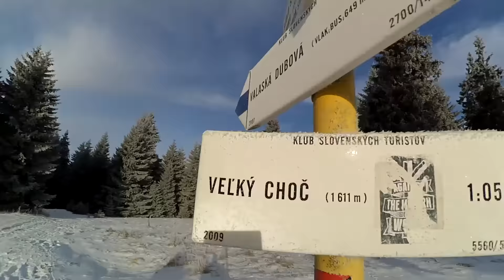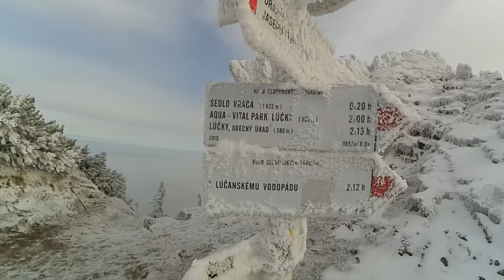Wielki Chocz 06.01.2016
Widmo Brockenu na szczycie Wielkiego Chocza ;)